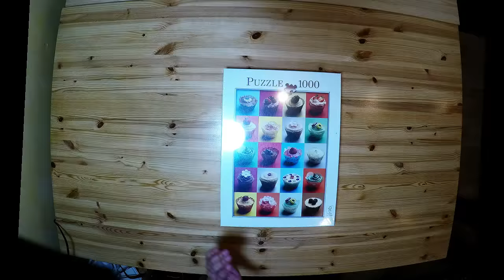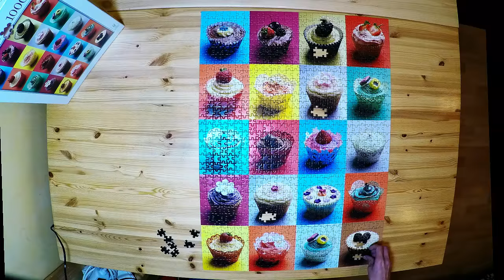Jigsaw Puzzle Time Lapse - Cupcakes, by Innovakids GmbH - 1000 pieces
Time lapse of the assembling of the jigsaw puzzle Cupcakes by Innovakids GmbH.
1000 pieces.